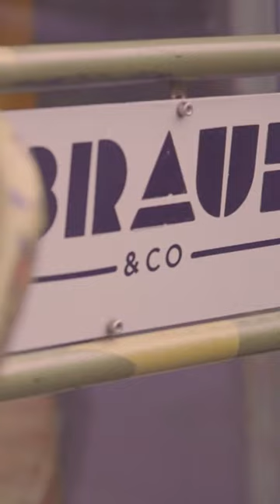Cinnamon Buns From Brauð & co. In Iceland